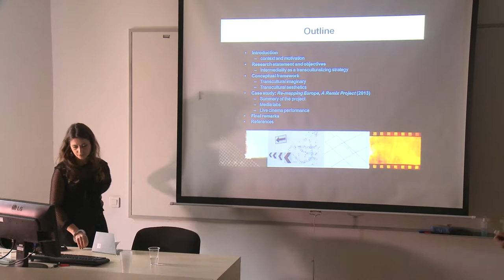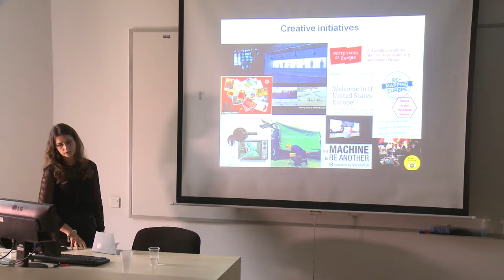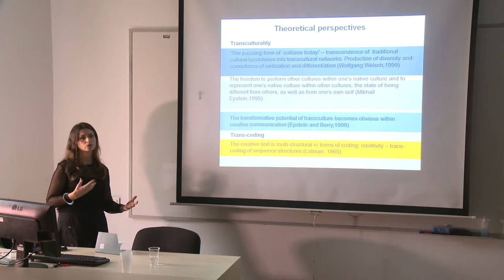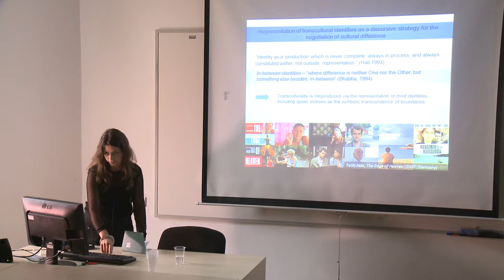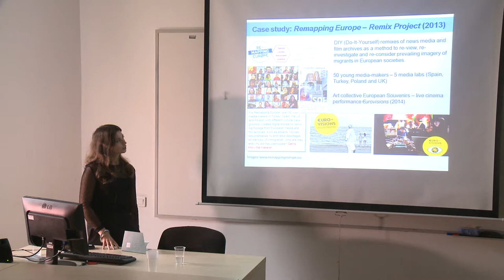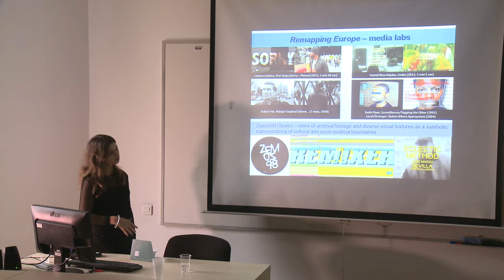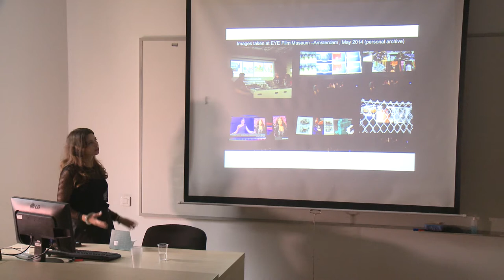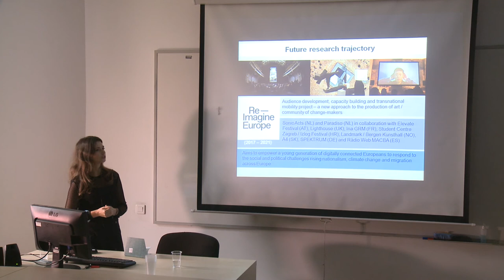LORA MARKOVA: REMAPPING EUROPE, A REMIX PROJECT: INTERMEDIAL SAMPLING, TRANSCULTURAL IN-BETWEENNESS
Presentation at the international conference INTERMEDIALITY NOW: REMAPPING IN-BETWEENNESS, 18-20 Oct. 2018. organized by the SAPIENTIA HUNGARIAN UNIVERSITY OF TRANSYLVANIA, Cluj-Napoca within the framework of their Exploratory Research Project, Rethinking Intermediality in Contemporary Cinema: Changing Forms of In-Betweenness (Code: PN-III-ID-PCE-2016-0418, funded by the UEFISCDI).